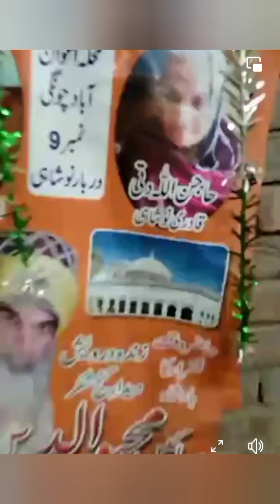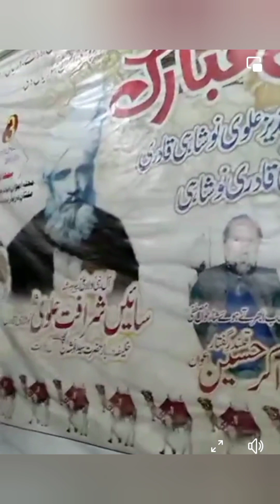21 November 2023